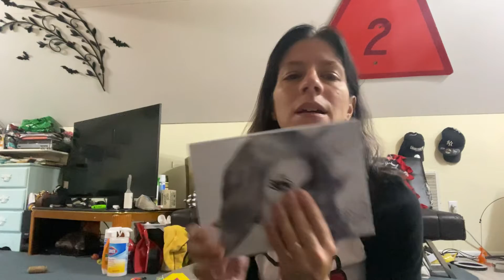Ranking JSC Palettes (updated, again lol)